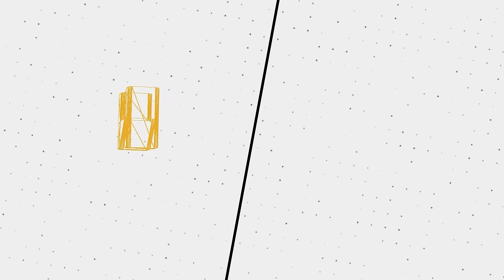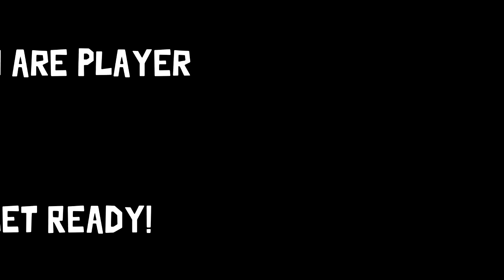Voulez-Vous Coucher Avec Moi Ce Soir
🖼️ 𝗧𝗵𝘂𝗺𝗯𝗻𝗮𝗶𝗹 𝗕𝘆: 𝗟𝘂𝗻𝗮𝗿_𝗜𝗶𝗻𝗸
💛 𝗙𝗲𝗮𝘁𝘂𝗿𝗶𝗻𝗴:
💽 𝗚𝗮𝗺𝗲 𝗨𝘀𝗲𝗱:
𝗚𝗼𝗼𝘀𝗲 𝗚𝗼𝗼𝘀𝗲 𝗗𝘂𝗰𝗸